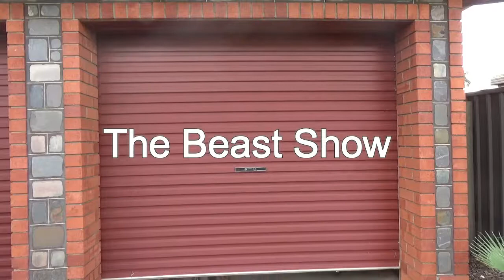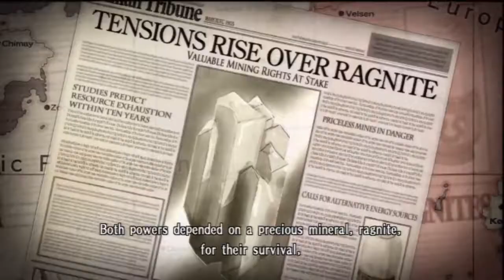The Beast Review: Valkyria Chronicles Review Part 1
Long stated promise to do it. However, despite having two months to do it, I only got half of it done. Call me lazy, I deserve it. Part 2 will happen in the future.